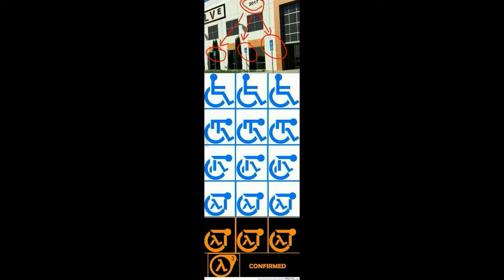Half-Life 3 Confirmed!!